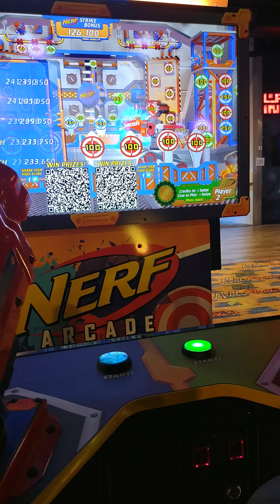Nerf Strike Arcade High score bonus win!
Dad beat the high score and won 750 tickets. Dad Has over a hundred nerf guns though so he better win